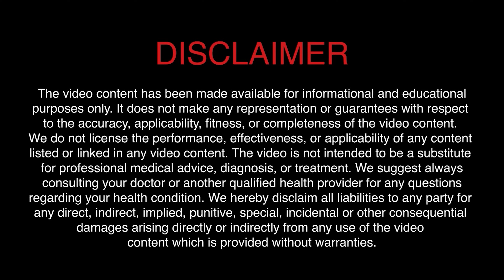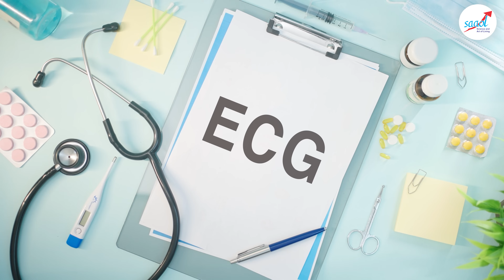एक दो नहीं, बल्कि ये 5 लक्षण दिखें तो महिलाएं हो जाएं अलर्ट! | Heart Attack In Women | SAAOL